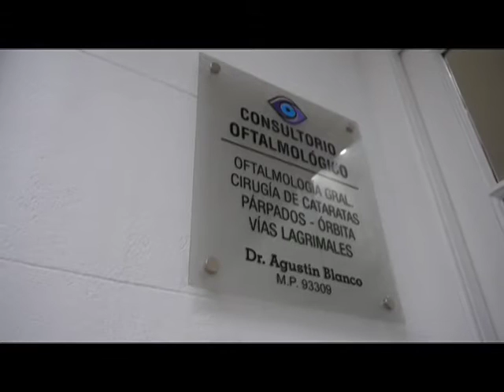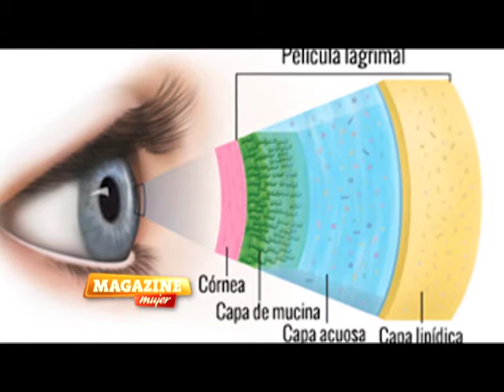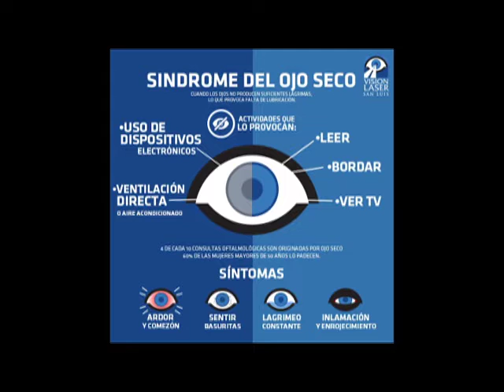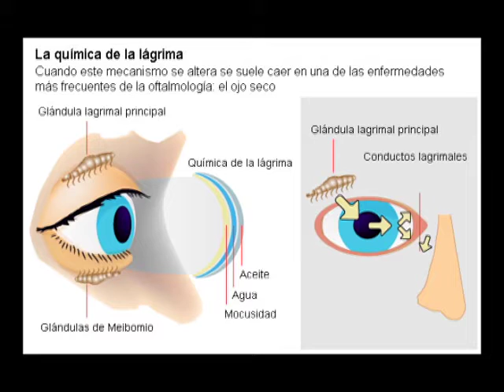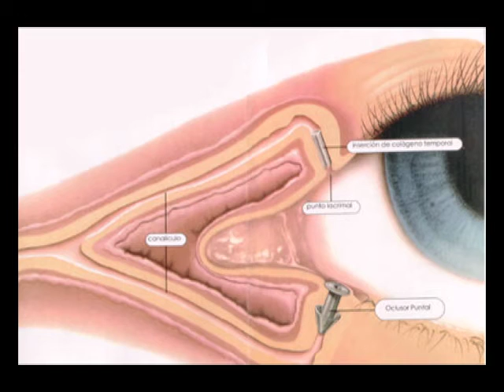Ojo seco, que es?, cómo es su tratamiento?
Informa: Dr Agustín Blanco